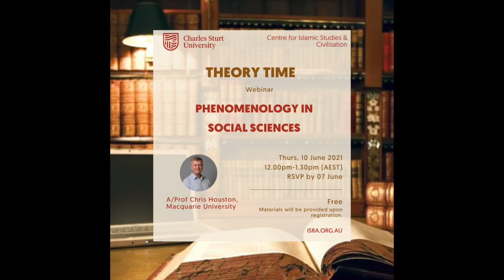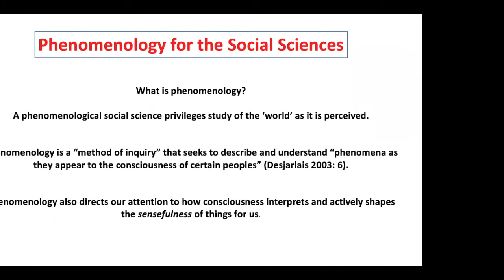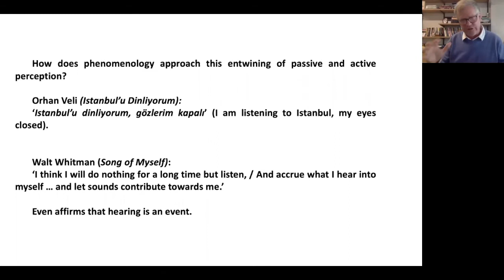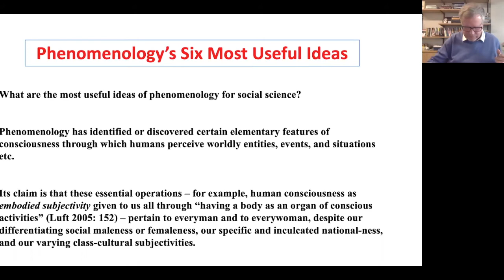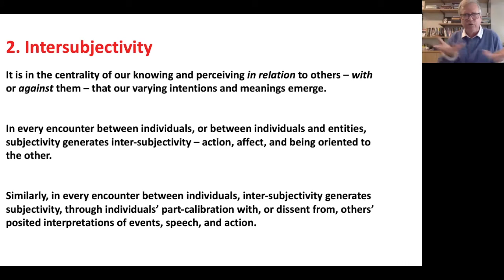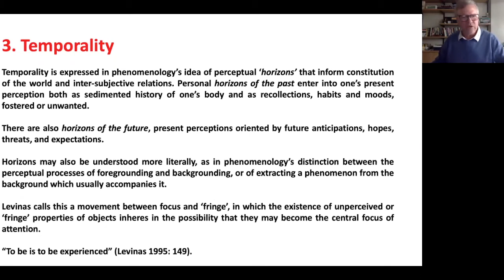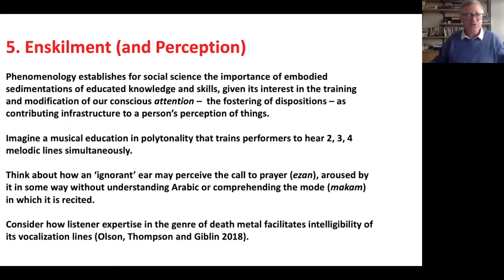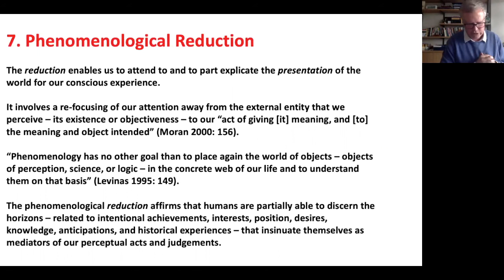Theory Time: Phenomenology in Social Sciences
With Associate Professor Chris Houston.